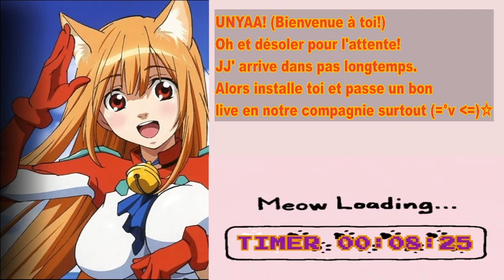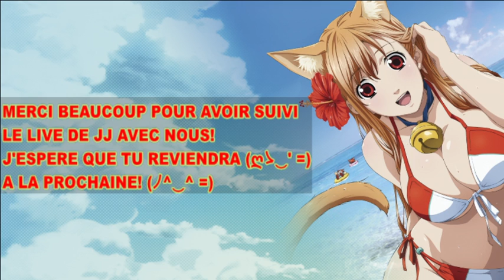Live du Catien - MagiCat - oui, la suite .w .